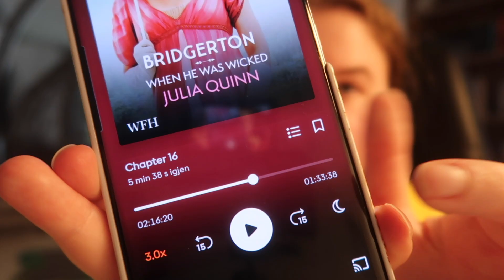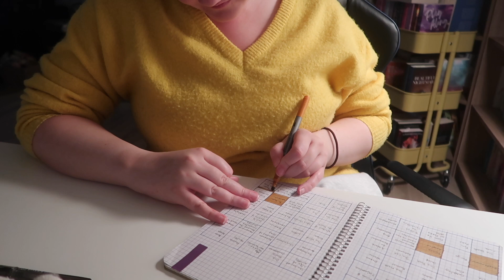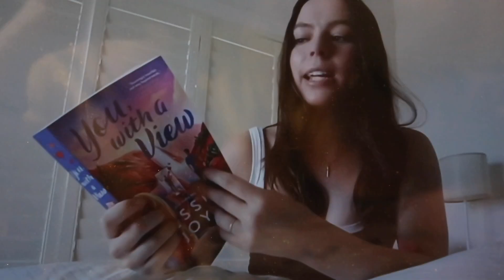Journaling, final Narnia book, Bridgerton books // Vlogtober day 18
Amazon Wishlist: